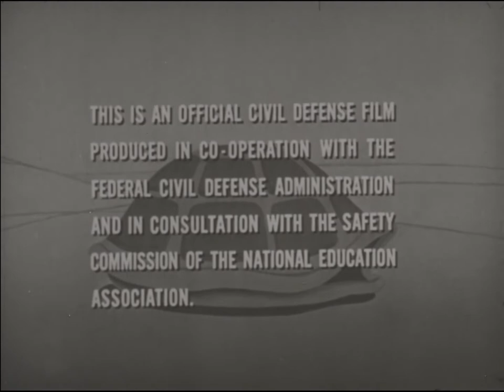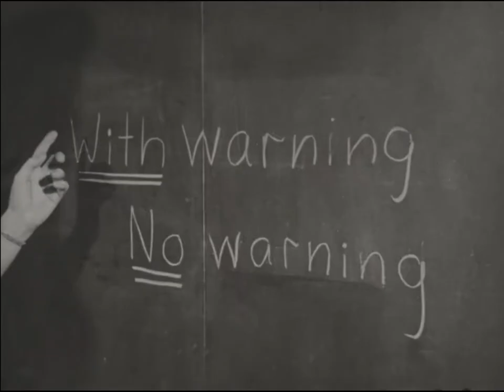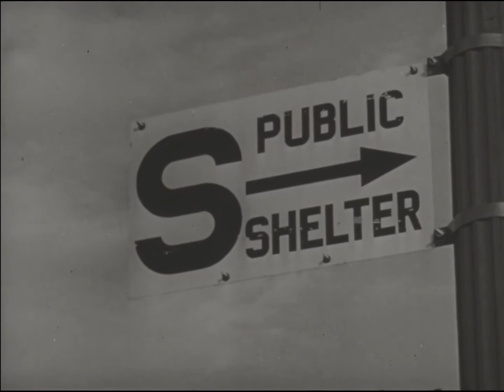Duck and Cover (1951)